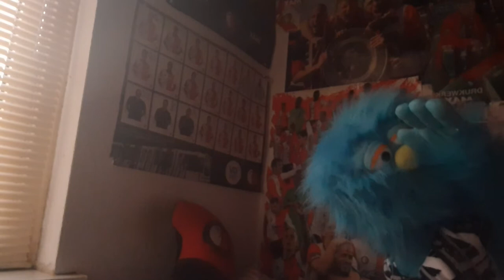RUDIE'S VOORSPELLING FEYENOORD TEGEN SC HEERENVEEN!